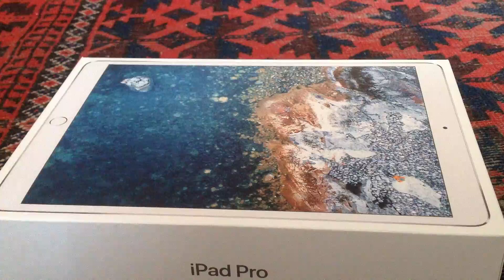Regali Natale 2017 Ep 2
bella a tutti ragazzi in questo video apro i regali di natale
 nome wii u:dominicref